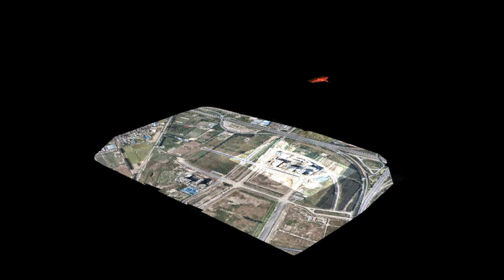T10S mini hornet UAV for geomapping / photogrammetry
The T10S mini hornet UAV have  packed size 110cm*30cm*40cm, can be take with a airliner passenger ; launched by bungee cord or a catapult launcher; It's payload for geo mapping is canon 600D. endurance for electronic version is 70 minutes.